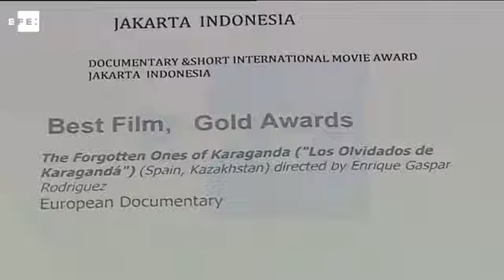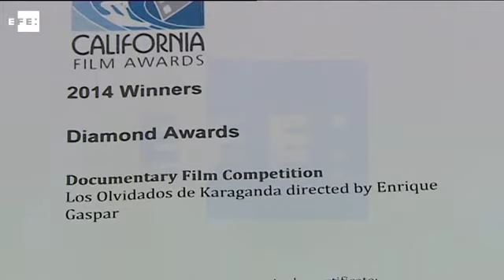"Los olvidados de Karagandá" celebraron los éxitos de documental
Madrid, 7 abr (EFE), (Imagen: Raúl García Cabo).- Supervivientes españoles de los campos de trabajos forzosos soviéticos celebraron hoy los galardones que el documental "Los olvidados de Karagandá", basado en sus vidas, recibió recientemente.
El documental, que muestra la historia de 152 españoles que convivieron en campos de trabajos forzosos soviéticos, fue galardonado con el Diamond Award del Festival de Cine de California y el premio de oro al Mejor Documental Europeo en el festival de Yakarta, Indonesia.